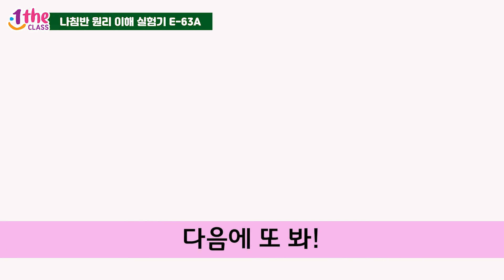(ENG) 티처스 교구 나침반의 원리 실험기(E-63A)｜교구 만들기 장난감 조립 장난감 추천｜How does a Compass work?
티처스 스팀 교구 '나침반의 원리 실험기(E-63A)' 조립 영상